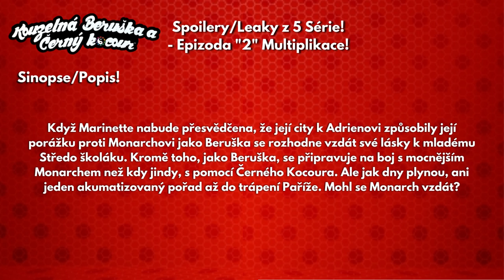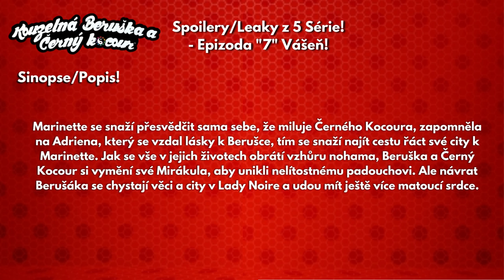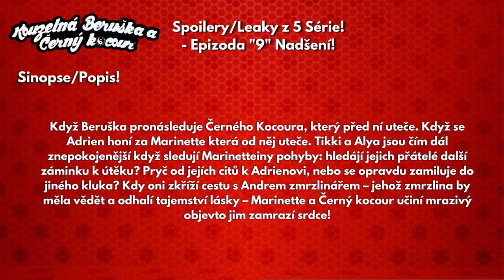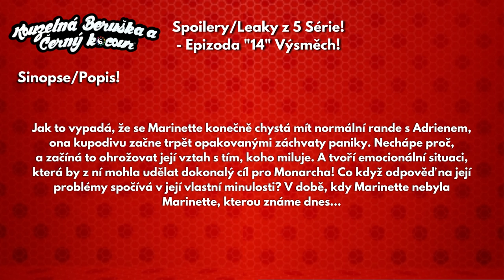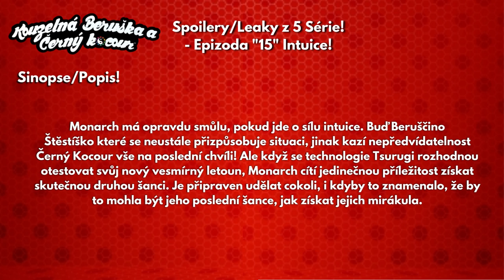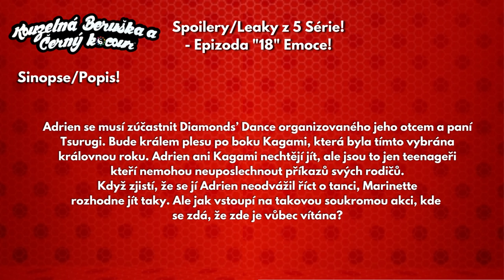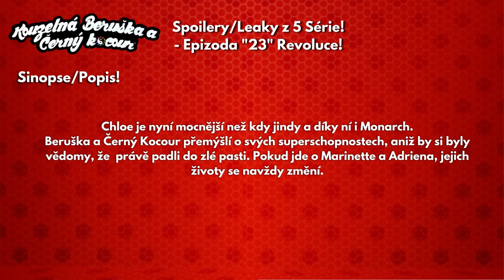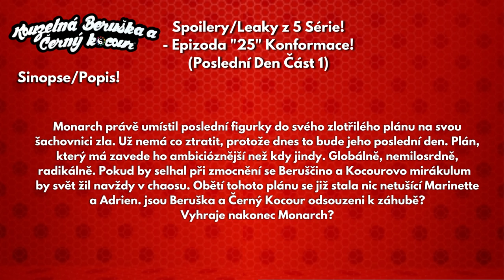Oficiální Úniky Popisů a Spoilerů celé 5 Série | Kouzelná Beruška a Černý Kocour